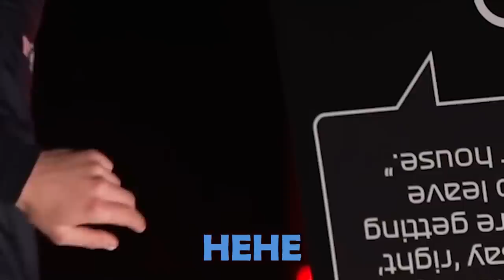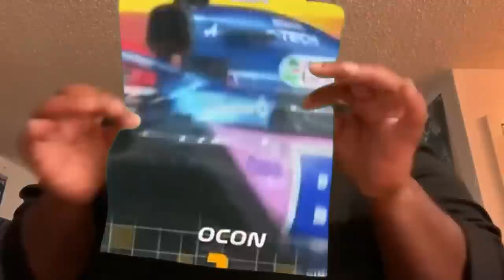F1 2023 Singapore GP Meme Review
SingaporeGP Meme Review
Please FOM

teaching, scholarship, education and research. We make these videos with the intention of educating others in a motivational/inspirational form. Our understanding is that it is in correlation to Fair Right Use, however given that it is open to interpretation, if any ownership of the content clips would like us to remove the video, we have no problem with that and will do so as fast as possible. We also do not wish to use the heart of any piece of work that would perhaps decrease the market value of the original content, if anything we hope to promote the content so that people can reach out and subsequently increase the market value.

*MUSIC*
Mostly by these guys: